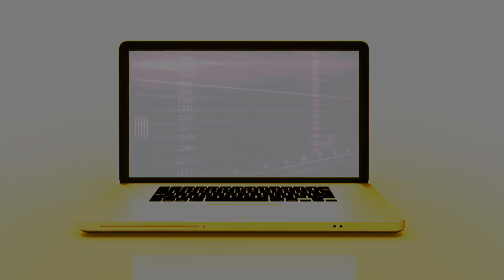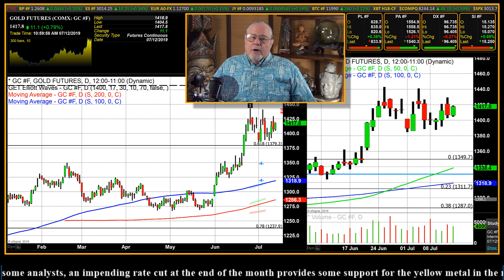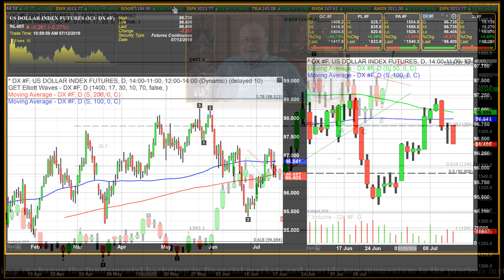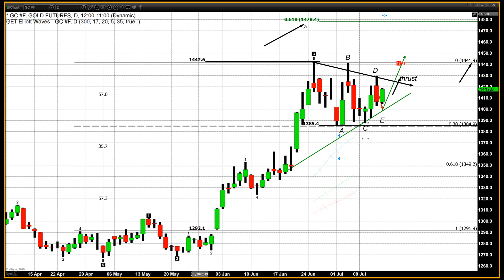A Solid Performance for Gold This Week - 07/12/2019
Although gold’s weekly range was absolutely dwarfed by the highs and lows achieved during trading last week, the end result was very solid and respectable gains. Considering that gold prices opened at roughly $1400 per ounce at the beginning of this week, and as of 4:30 PM EDT is trading at $1416.30; the precious yellow metal was able to continue the upside rally that has been in play.

The fundamentals behind this rally which began roughly in May are still absolutely in play and continue to guide market participants and fuel their bullish market sentiment. The fact of the matter is that since May when gold was trading at $1269 it has moved roughly $173 when it reached this year’s apex at $1442.

These gains have been the net result of multiple factors and events creating a perfect storm scenario based upon geopolitical events and economic uncertainty. The current trade war between the United States and China has shown to be deeply interwoven within the global economic fabric itself. It is this single event that has had a complex and far-reaching domino effect moving to every financial market.

This trade dispute has gotten no closer to an ultimate resolution, and in fact continues to grow as the chasm between the ideologies of these two superpowers continued to move farther away from each other. However now they are beginning to affect not only the economies of the United States and China, but now data suggests that there is been a global economic slowdown due to this conflict.

The monetary policy of quantitative easing seems to have a very similar affect and result as it did during the financial crisis of 2008. Equities are moving to record highs, and gold prices are experiencing a major rally and running in tandem with stocks. These dramatic rises in equities and gold are occurring in conjunction with falling U.S. treasury yields which have dropped sharply.

In a testimony this week before Congress Powell said that, “ongoing trade fights with China and other countries have contributed to slower growth at home and abroad and pose more risk to the US economy.” He also elaborated when he said that the Fed, for its part, is prepared to “act as appropriate to sustain the expansion.”

A statement released in relationship to the current Fed monetary policy said, “At our January, March, and May meetings, we stated that we would be patient as we determined what future adjustments to the federal funds rate might be appropriate to support our goals of maximum employment and price stability.”

The fact that Chairman Powell once again reiterated a strong potential for rate cuts and a more dovish monetary policy will not only have the opportunity to revitalize and re-energize our economic expansion and continue the rally in U.S. equities, but more importantly be a catalyst taking gold prices substantially higher.

This Week in Bitcoin by Joseph M. Wagner II

We have been calling for a re-visit to the unfilled gap at $9100 down to $8500. Wednesday’s trading activity is form a candlestick pattern combined with Tuesday’s candle is called simply an “engulfing bearish” today’s $500 drop in the CME’s futures contract, today we got confirmation of this bearish reversal candlestick formation taking the current price as of 3:30 PM EDT down to $11,700. This is the first example of BTC futures losing value for the month in the past six months. That puts the world’s largest digital asset down nearly 10% in approximately the last 24 hours.

For now we are labeling moderate support at $10,000, which besides being the jumping point for the last sizable gap is also the .38% Fibonacci retracement level. Below that real resistance sits at the 23% retracement coming in at $8995. Resistance currently sits at approximately $12,650 and if the Bulls can manage to break above this level than $14,000 is not out of the question for now.

Continuing this battle of the bulls and the bears Friday neither has had any real success. In the cash markets Bitcoin is trading up over $600 at $11,858 and the range has been controlled primarily by the bullish faction with only a $100 intraday low a few hours after the start of the day and since has been making new highs ever since, although very small moves up in the context of BTC’s market. In futures on the CME pricing is up $260 or 2.22% at $11,990. Although BTC F is showing gains on the day it does not cancel out the engulfing bearish pattern we witnessed on Wednesday and confirmed on Thursday is not completely canceled out by today’s bullish piercing line.